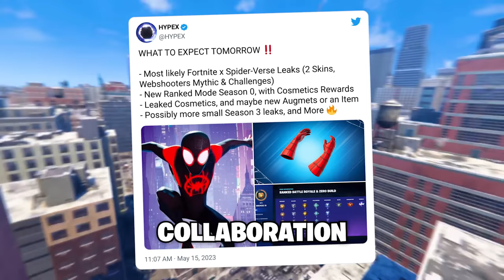Fortnite Spider-Verse Event Arrives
Miles Morales is expected to arrive in Fortnite for a Spider-Verse event!

Sources:
Miles Morales Animation & Concept by João Filipe Santiago: